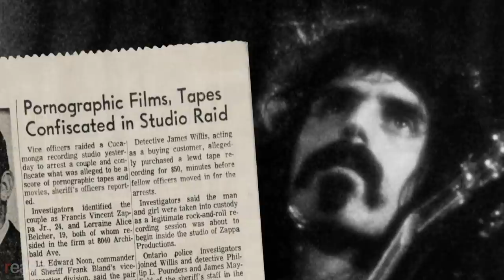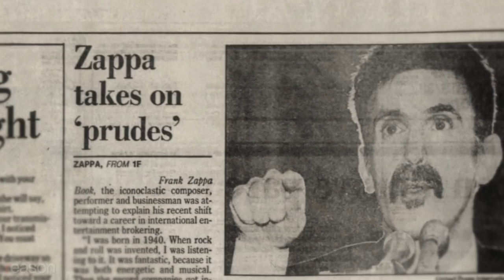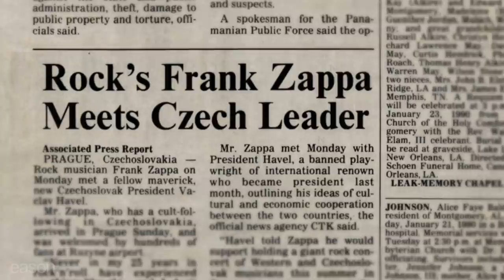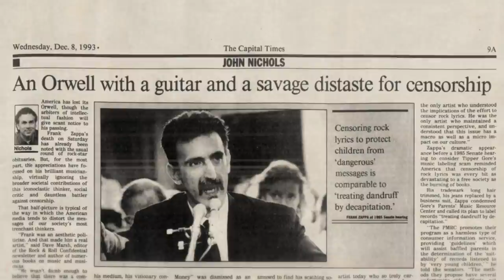Rock Legend Frank Zappa Battles Censorship, Communism, and Conformity in a New Documentary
Alex Winter's new film celebrates the Rock Hall of Famer's individualism, anti-authoritarianism, and entrepreneurship.

Before his death from prostate cancer in 1993, Rock & Roll Hall of Fame member Frank Zappa spent time in jail for making an obscene recording requested by undercover cops, released 60 records in every genre imaginable, became one of the first modern musical artists to start his own company, testified before Congress that labeling music due to lyrical content was an attack on free speech, and inspired Vaclav Havel and others fighting Czechoslovakia's repressive communist regime. He packed a hell of a lot into 52 years, and made a lot of waves and enemies along the way.

Zappa is the subject of an eponymous new documentary by Alex Winter, whose previous films include Downloaded (a study of Napster and unauthorized file sharing), Deep Web (a look at Ross Ulbricht and the Silk Road), and Trust Machine (an exploration of how blockchain technology decentralizes power; go here for a Reason interview with him about that film).

"Zappa," says Winter, who is also well-known for his acting in the Bill & Ted series and other films, "matters because he was an extremely talented and composer but also because…he was very anti-authoritarian, very anti-fascist, very pro–citizens' rights. He also saw the tech revolution coming. In all of these extremely interesting ways, Zappa was ahead of the curve." Although his politics, like his music, defy easy (or any, really) categorization, Winter says that Zappa's overriding beliefs in free speech, individualism, and entrepreneurship carried strong libertarian connotations.

Narrated by Nick Gillespie; edited by Meredith Bragg.

Photo Credits: SONY PICTURES CLASSICS / Album/Newscom; Album / Francesc Fàbregas/Newscom; Philippe Gras/ZUMA Press/Newscom; Keystone Press Agency/ZUMA Press/Newscom; SONY PICTURES CLASSICS / Album/Newscom; Philippe Gras / Le Pictorium/Newscom; Rowntree, Bill/Mirrorpix/Newscom; KEYSTONE Pictures USA/ZUMAPRESS/Newscom; Alain Dister/DAPR/ZUMAPRESS/Newscom; Tschiponnique Skupin/ZUMApress/Newscom; Pamela Price/ZUMA Press/Newscom; Mirrorpix/Newscom